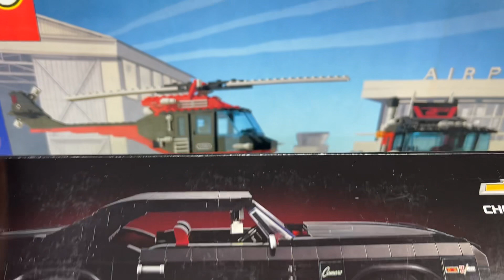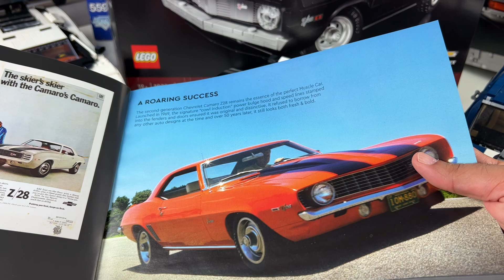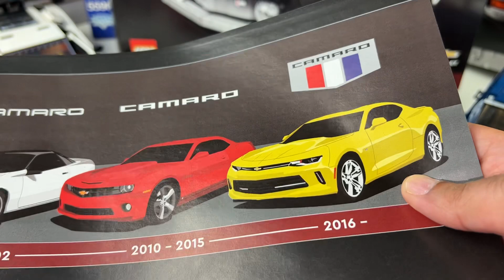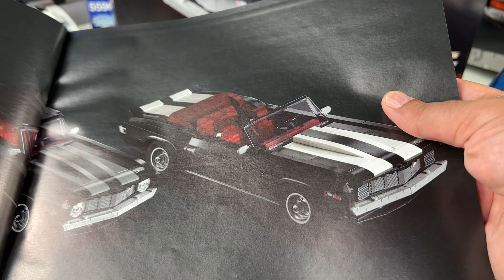Lego 10304 Chevrolet Camaro Z28 Creator Expert (ICONS) inceleme/karşılaştırma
Bu Videoda Lego 18+ Creator Expert arabalarına göz attım

Yakında acaba Lego yine “Model Team” setlerini çıkartırmı?

Bu Videodaki diğer Creator Expert yani yeni adıyla ICONS setlerinide karşılaştırdım

Lego 10265 Ford Mustang GT
Lego 10262 James Bond 007 Aston Martin DB5

Türkçe inceleme Vlog